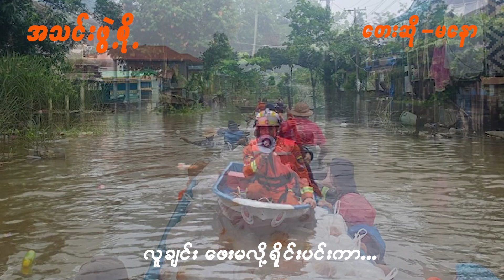Ma Naw မနော(အသင်းဖွဲ့စို့)